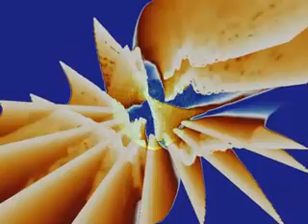Alexander Bell: "Into Silence"